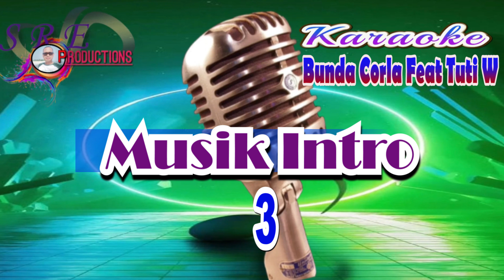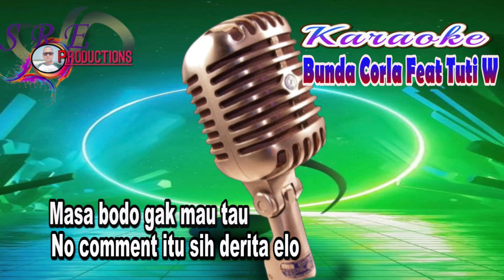NO COMENT KARAOKE Versi Bunda Corla { Cipt. Tjahjadi Djajanata & Ishak)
NO COMENT  CEWEKCOWOK Versi Bunda Corla
{ Cipt. Tjahjadi Djajanata & Ishak)
Arr. Musik Cover Hengky Cky